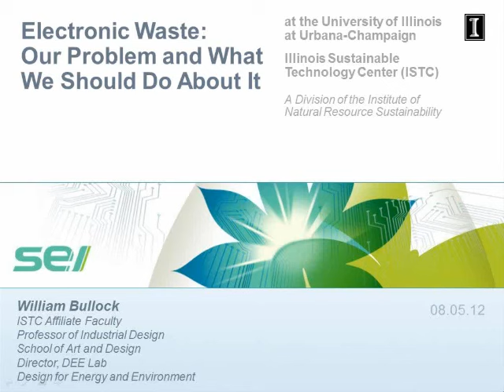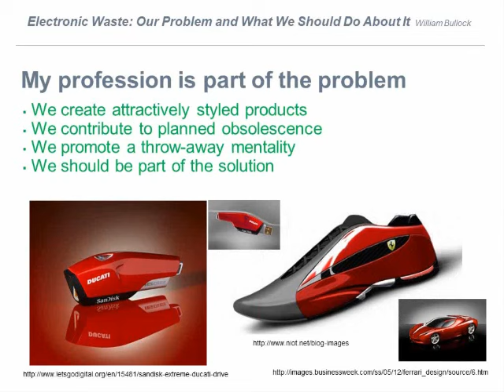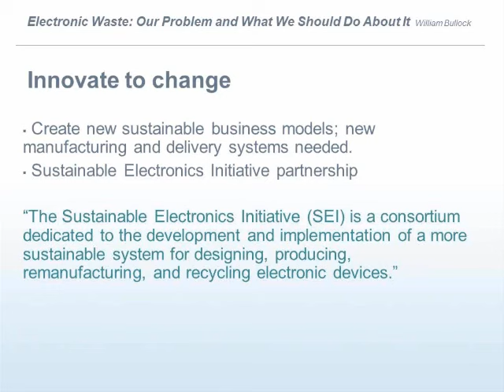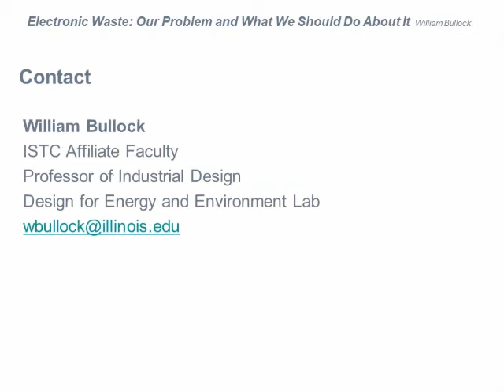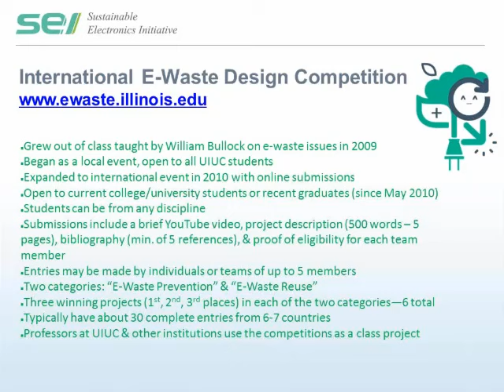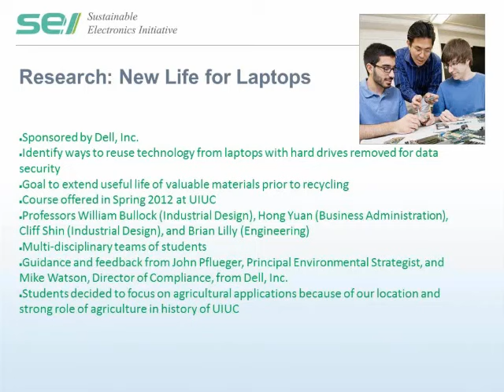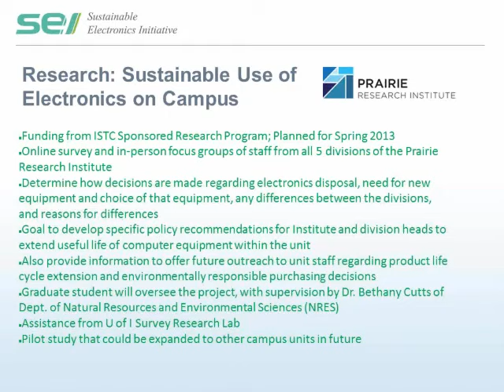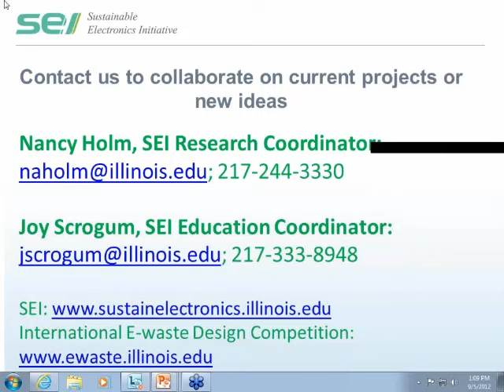Electronic Waste: Our Problem and What We Should Do About It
Presented on September 5, 2012, by William Bullock and Joy Scrogum